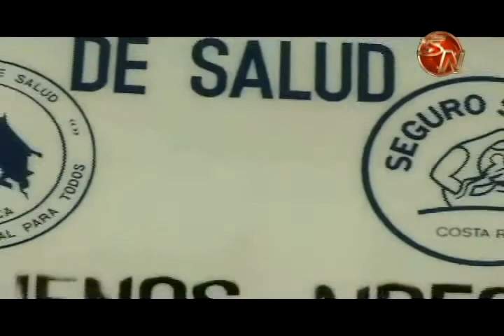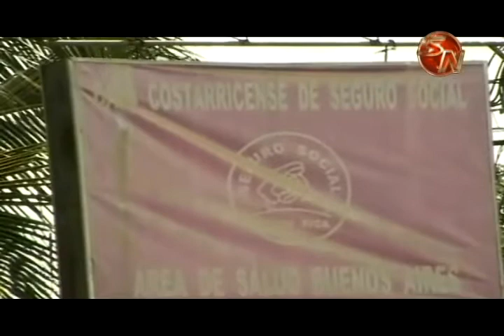En agosto de 2019 comenzarán los estudios de suelo para el CAIS de Buenos Aires